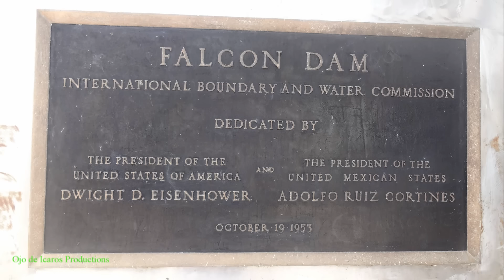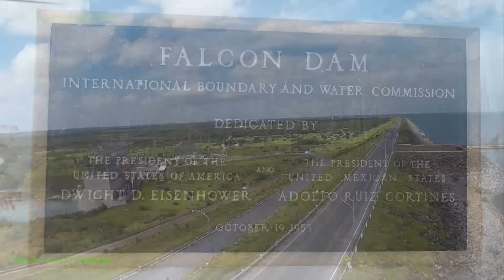Presa Falcón / Falcon Dam 5-30-15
A short trip to Falcon Dam. Last time I was here was ~25 years ago. Thanks to my brother who help me with his DJI to take some shots. Water level of reservoir is approx. 45% at date shown on tittle.

For reference, watch this other video, a piece of history on Falcon Dam construction.

We used a Walkera QR X350 Pro with iLook + camera and 2D gimbal. Also used a DJI Phantom 1 with a GoPro2 with no gimbal.

A liitle bit windy day but ok to fly.

Hope to come back soon.